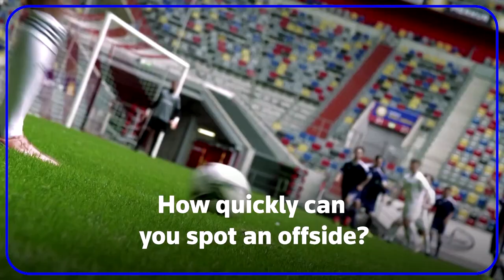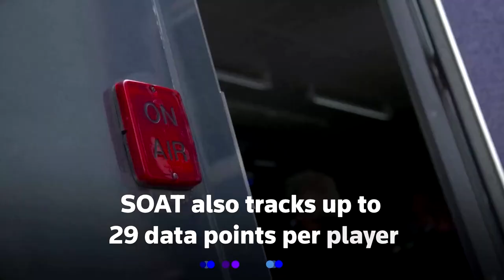Semi-automated offside tech to be used at World Cup 2022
FIFA announced that semi-automated offside technology will be used at the World Cup 2022 in Qatar, hoping the new process will help speed up decisions and make them more accurate.